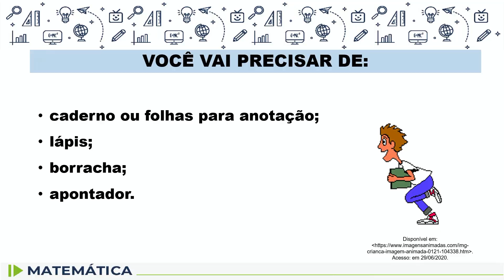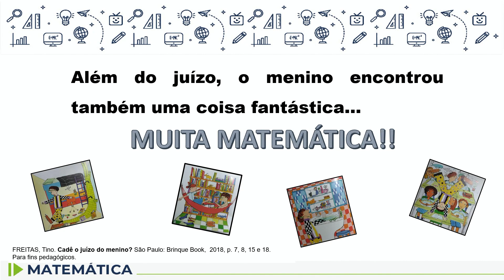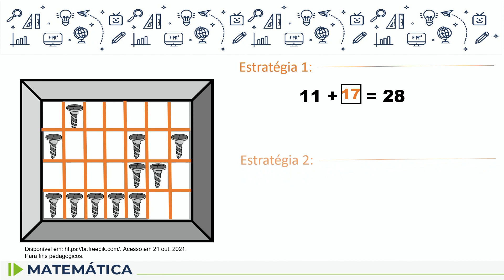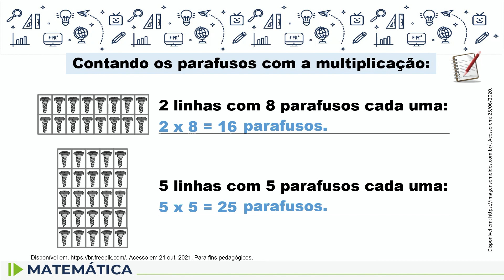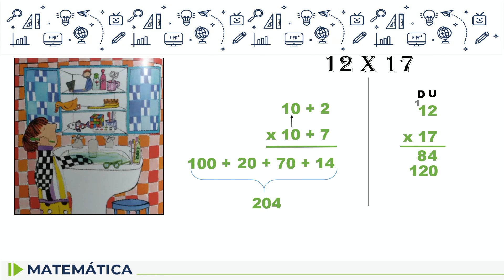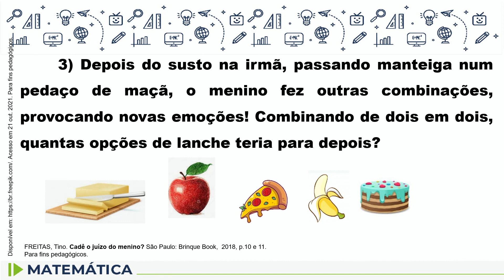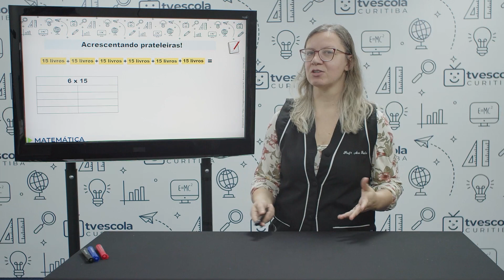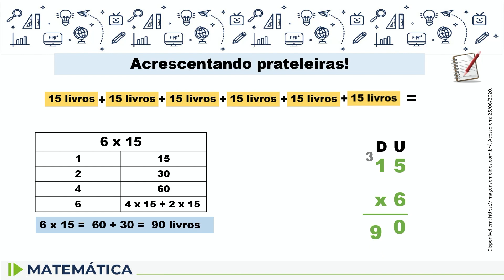Matemática - 4.º ano - aula 65 - 19/11